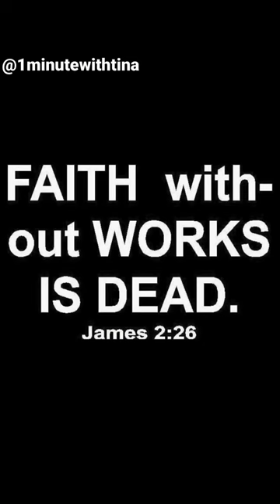Buy A Lottery Ticket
So also faith alone without works is dead.